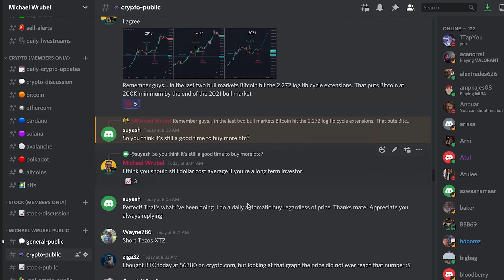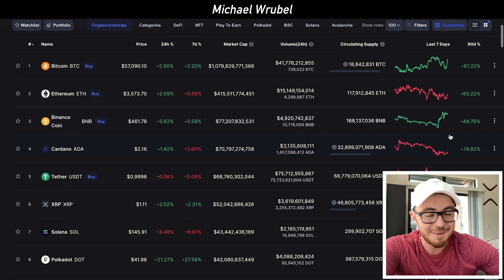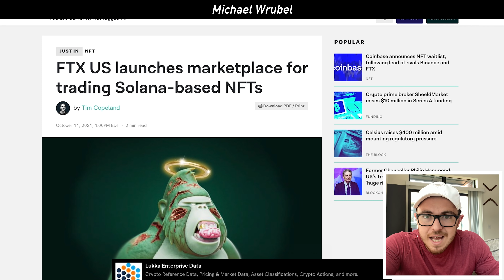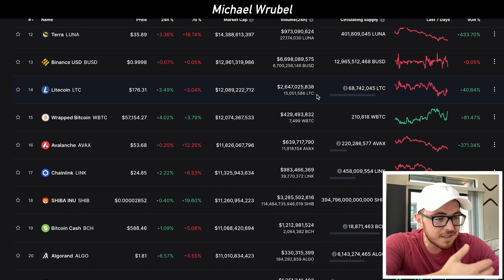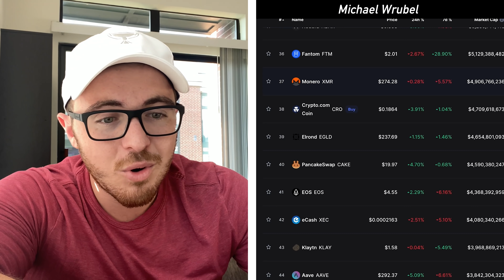I’m BUYING These Altcoins (TOP 10)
0:00 Intro
0:41 Altcoin #1
1:25 Altcoin #2
2:02 Altcoin #3
3:09 Altcoin #4
3:31 Altcoin #5
3:44 Altcoin #6
4:16 Altcoin #7
4:33 Altcoin #8
4:46 Altcoin #9
4:55 Altcoin #10
5:22 Bonus Crypto #1
5:38 Bonus Crypto #2